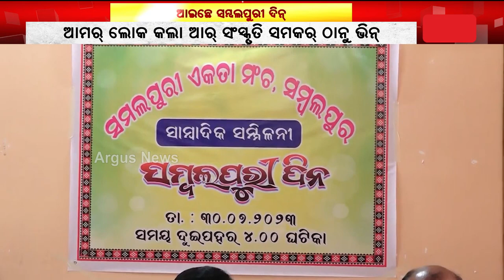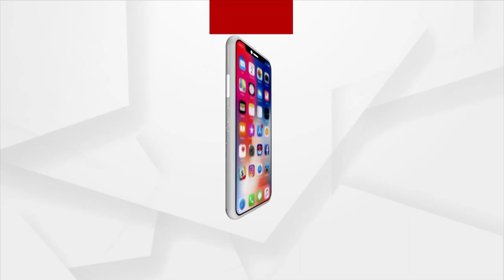Sambalpur Is Getting Decked Up For Sambalputi Day Tomorrow